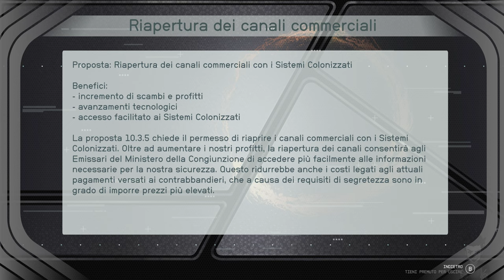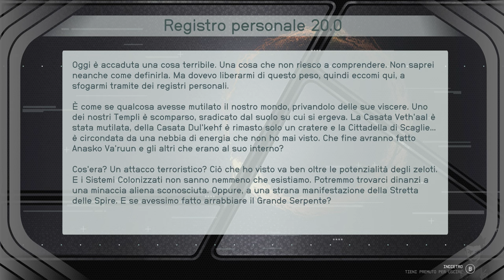Starfield: Shattered Space ITA #06 - Eccesso di Zelo - Gameplay Walkthrough [4K 60FPS]